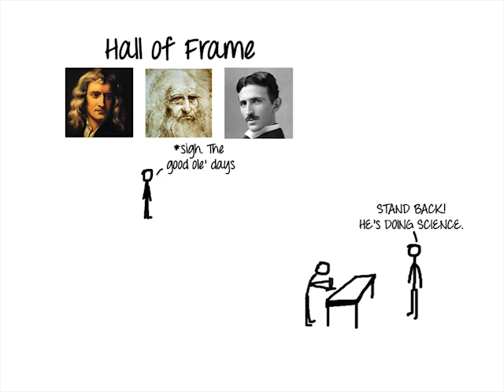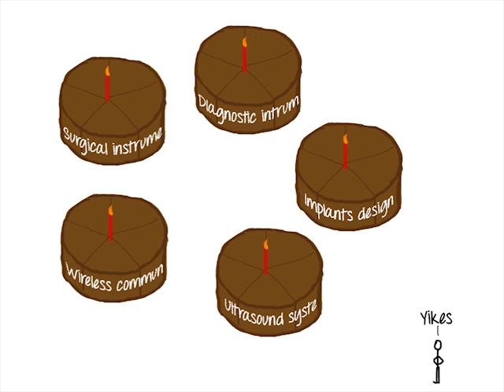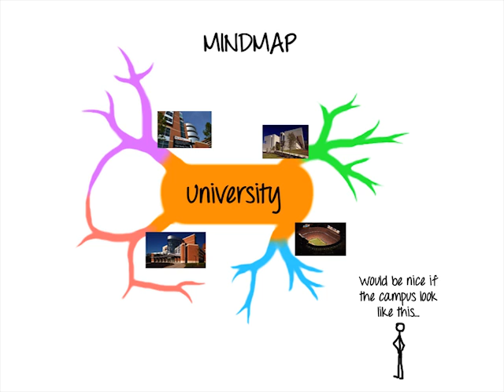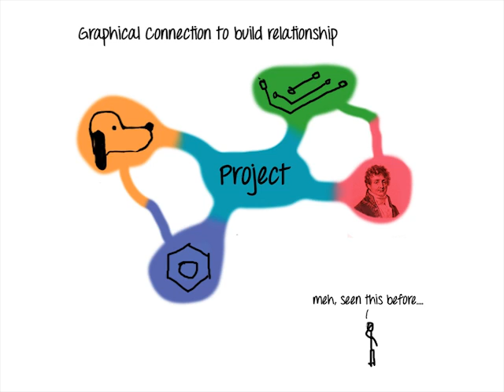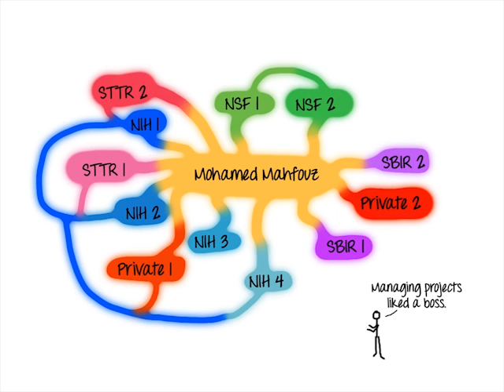Mohamed Mahfouz, Mic/Nite Spring 2013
The professions of today are increasingly interdisciplinary. For example, a farmer must know both biology and chemistry to determine the type and the quantity of fertilizer to purchase. To be successful in a discipline, one must know almost everything about anything. A qualified biomedical engineer should know topics ranging from biology and anatomy to electronics and material science. Imaging advances in medicine allow physicians to see inside and diagnose patients without ever opening the skin. Combining knowledge of anatomy, mechanical and biomaterial sciences allows biomedical engineers to replace degenerative joints. Biomedical engineers must utilize effective means to acquire the knowledge that they require and convey to others how a seemingly minute detail impacts the rest of a system. Visionary mnemonics methods, mind maps, and organic charts are used to promote intelligence assimilation of knowledge from a vast sea of information.​